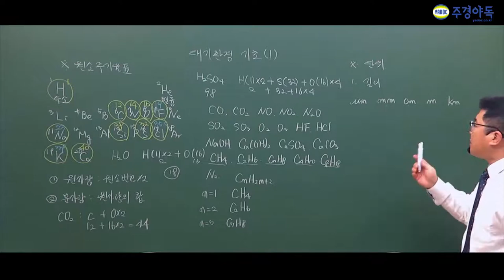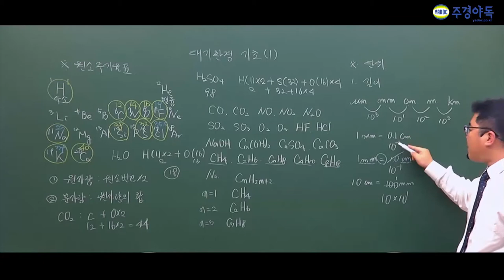대기환경기사 대기오염개론의 원자량과 원소 주기율표 두번째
주경야독의 이철한 교수님과 함께 대기 환경기사 필기를 준비해보세요

분자량 계산식이 어렵지 않아요

단위라고 간과하면 안되는거 아시죠? 주관식에서 큰영향을 미치니 이 내용 모두

강의에 나와있으니 확인해주세요

더자세히 알고 싶으면 밑 링크를 확인해주세요!

1부~3부중 2부입니다